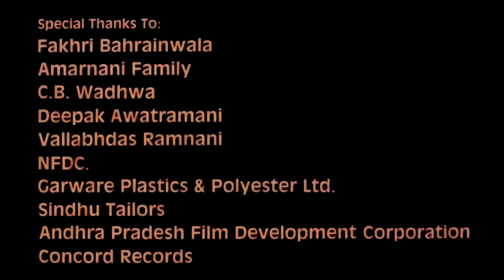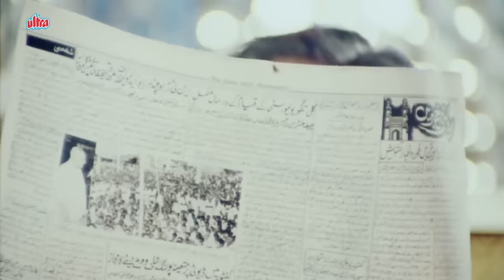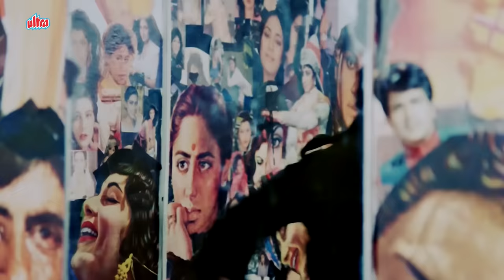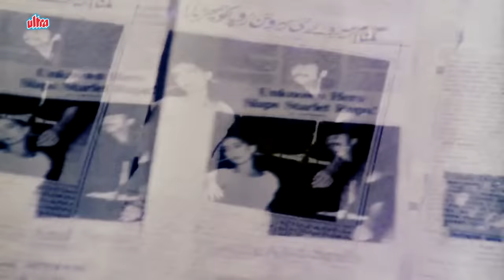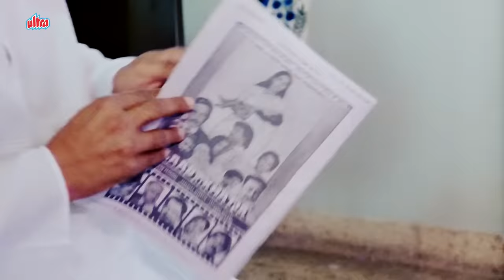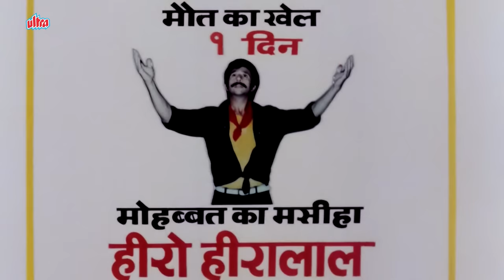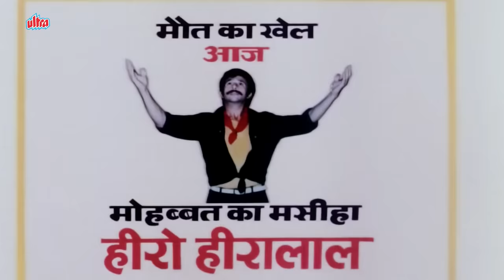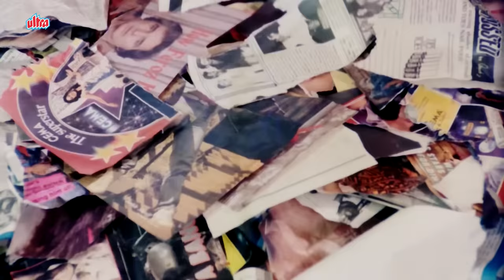क्यूँ खेला नसीरुद्दीन शाह ने मौत का खेल | Amitabh Bachchan| Naseeruddin Shah|HERO HIRALAL Full Movie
Watch Superhit Hindi Movie Hindi Hero Hiralal (1988).
Starring : Amitabh Bachchan (Spl. Appearance), Naseeruddin Shah, Sanjana Kapoor, Deepa Sahi, Kiran Kumar, Rohini Hattangadi, Saeed Jaffrey, Satish Shah, Mohan Gokhale, Johnny Lever.
Producer : Gul Anand
Director : Ketan Mehta